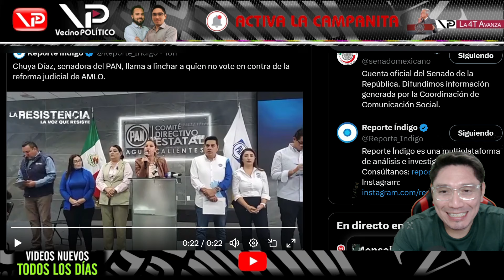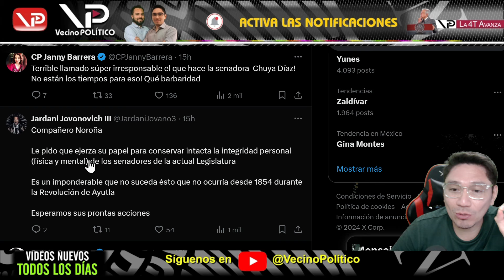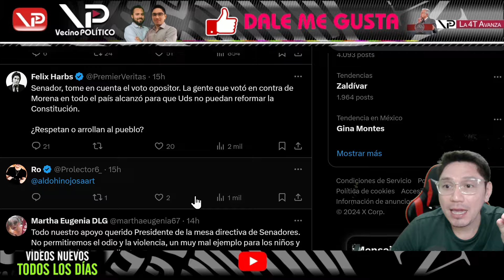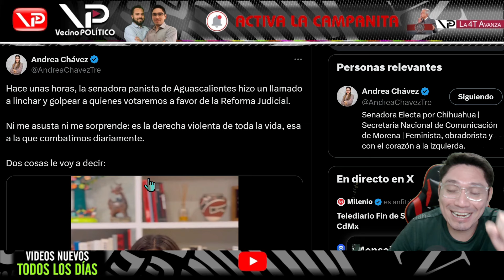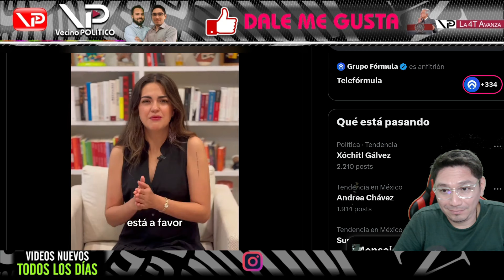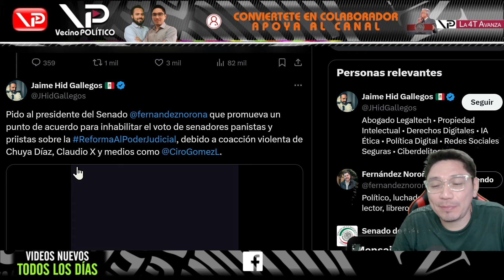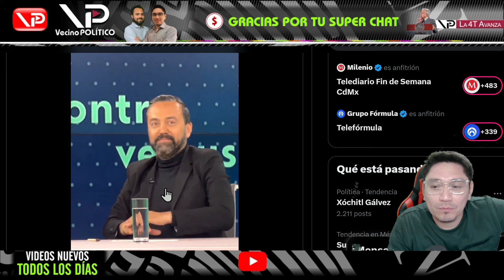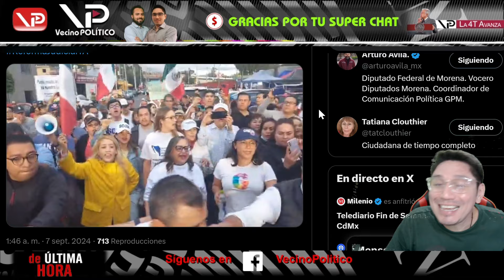¡PANISTA ENLOQUECIDA! QUIERE VER S4NGRE CORRER - VECINO POLITICO